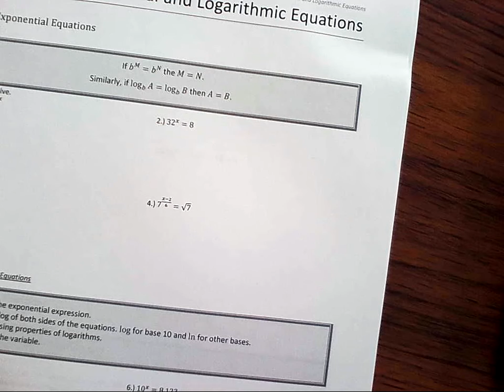College Algebra 4.4